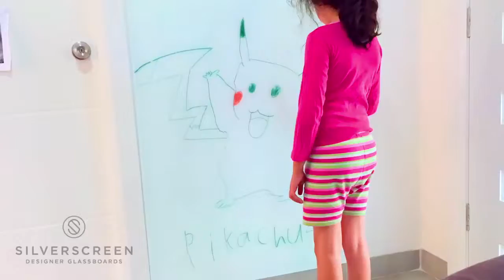Ruby's Pika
Ruby colouring Pikachu on her Silverscreen Designer Glassboard